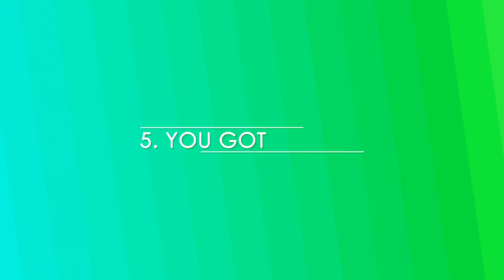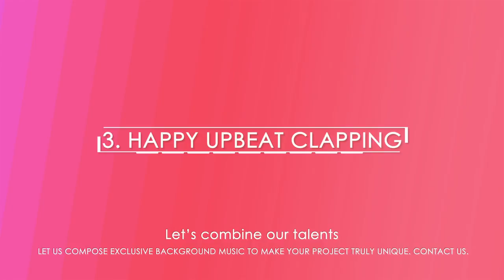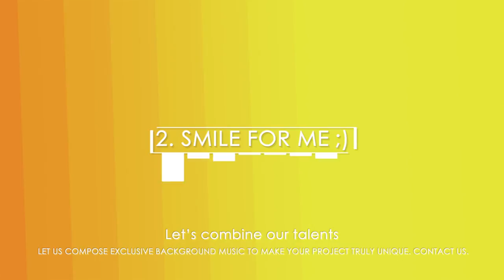Free Background Music for Videos | Instrumental, Presentation, Positive, YouTube